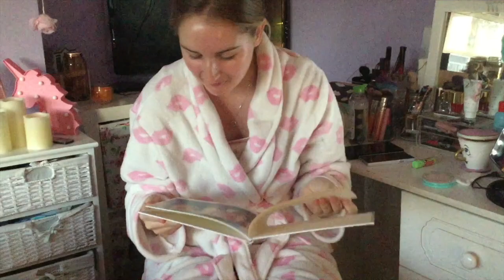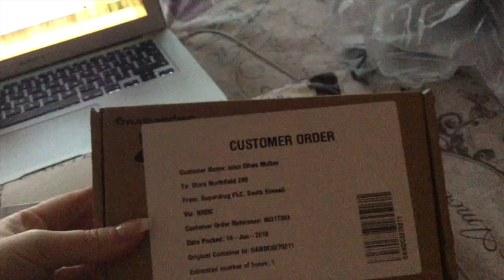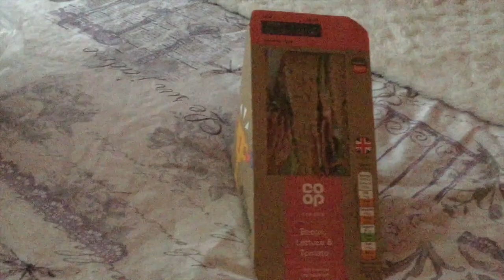INTERMITTENT FASTING DAY 4